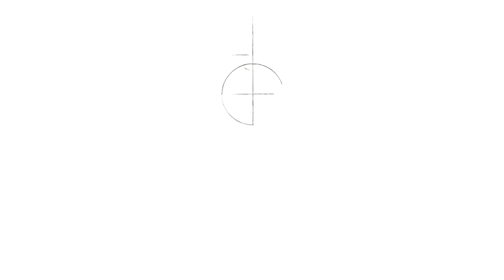Браслет из нефрита и кости.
Рад представить Вашему вниманию переплетённый браслет ручной работы в узелковый технике.
Материалы-нефрит, янтарь, бусина Дзи ручной работы из кости.
Застёжка-скользящий узел.